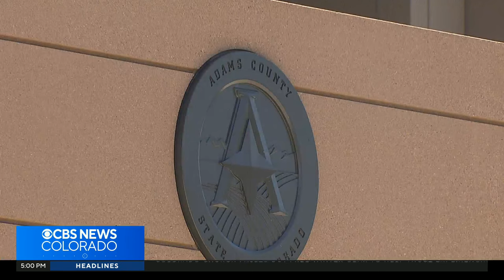Meals on Wheels hub in Adams County to shut down, could leave hundreds of older Coloradans hungry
A lack of funding is forcing a long-running Meals on Wheels program out of Adams County to shut down on Dec. 31.